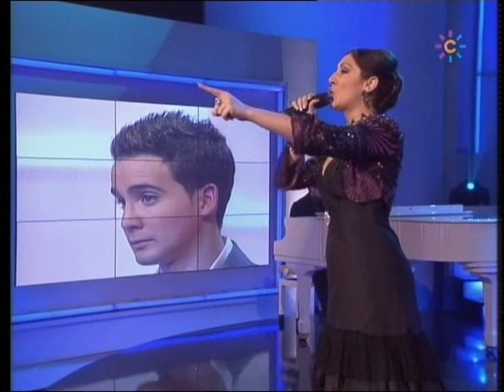Ojalá-Sandra Cabrera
Programa Se llama Copla, Canal Sur 2009